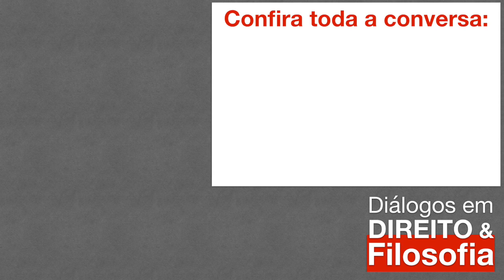Teoria dos Princípios de Robert Alexy e os direitos sociais no Brasil com Prof Pablo Miozzo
Conversamos com Pablo Miozzo a respeito da recepção da teoria dos princípios de Robert Alexy e os direitos sociais no Direito brasileiro. Pablo fala sobre as normas jurídicas, princípios, regras, ponderação e direitos sociais. Esta pesquisa foi fruto de sua tese defendida e publicada na Alemanha. Confira o bate-papo e aprenda mais sobre princípios e regras!

Pablo Miozzo. Doutor em Direito ("summa cum laude") pela Universidade de Freiburg, Alemanha (Albert-Ludwigs-Universität Freiburg). Mestre em Direito Público pela Universidade Federal do Rio Grande do Sul - UFRGS; Especialista em Direitos Humanos pela Universidade Federal do Rio Grande do Sul - UFRGS em convênio com a Escola Superior do Ministério Público da União - ESMPU; Graduado em Direito pela Fundação Universidade Federal do Rio Grande - FURG; Procurador Federal desde 2007.

Interpretação Jurídica e Criação Judicial do Direito - De Savigny a Friedrich Müller

Debates do Diálogos:
Des. José Conrado Kurtz de Souza. Desembargador TJRS, 7ª Câmara Criminal. Doutorando e Mestre em Filosofia (PPGFIL, PUCRS).

Prof. Dr. Leandro Cordioli. Pós-doutor e Doutor em Filosofia (PPGFil, PUCRS). Mestre em Direito (PPGDir, UFRGS). Advogado.